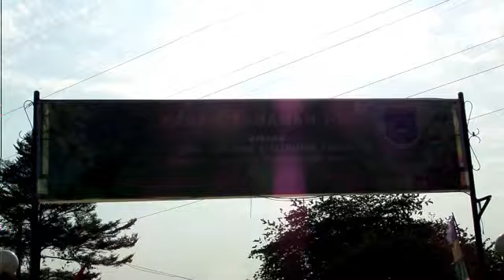pasar bunga bsd - 1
pasar bubga bsd